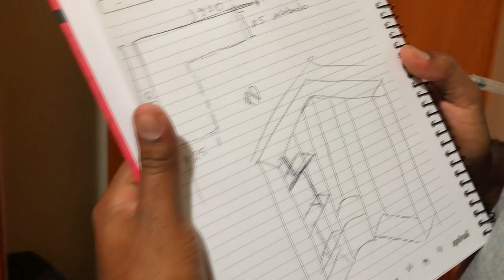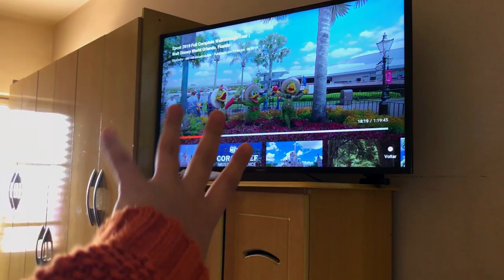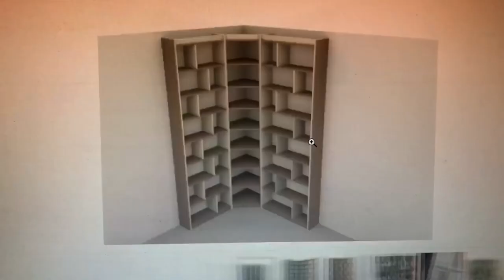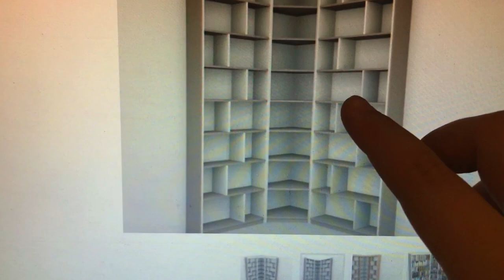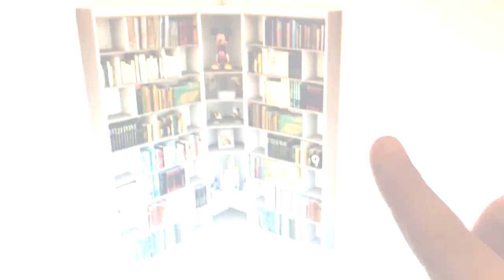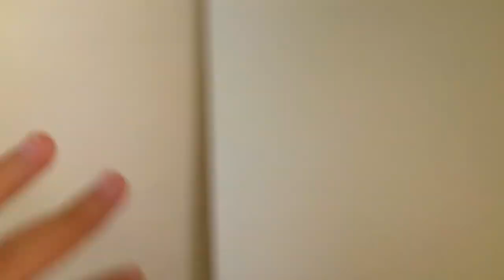MINHA NOVA ESTANTE DE LIVROS DOS SONHOS - Mostrando o projeto 3D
VIU
Finalmente venho aqui mostrar minha estante nova de livros! Esse vídeo contém todo o processo de criação e montagem da minha estante nova, que foi feita exclusivamente para o meu quarto pra ficar a minha cara! Fiz o projeto com a BELLUS uma empresa de móveis planejados que fez tudo com muito carinho! Em breve, vai ter vídeo no canal arrumando os livros!